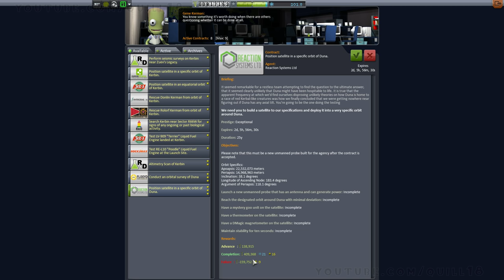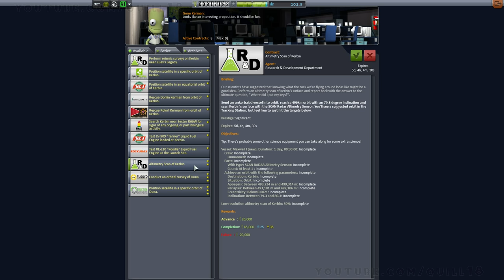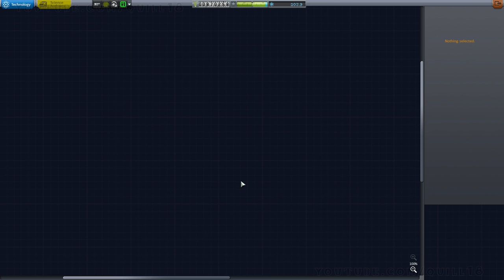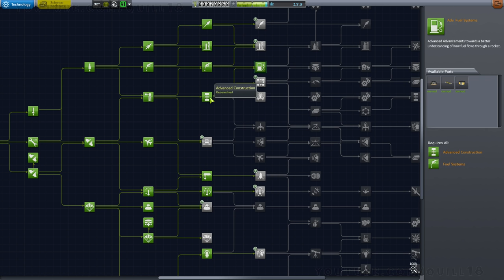Kerbal Space Program - Hard Mode Mods! - Ep #14 - [RemoteTech, TAC Life Support, KAS/KIS]